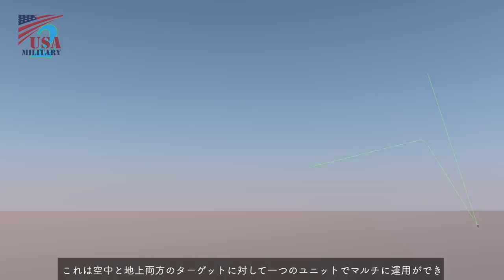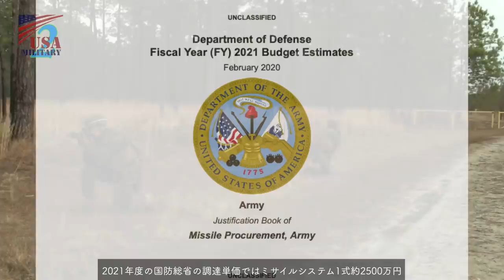最新ジャベリン”F”モデル【対戦車ミサイルからスティンガーも発射可能】なぜウクライナに必要か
アメリカ軍がウクライナに支援した歩兵携行式対戦車ミサイル「ジャベリン」
その最新型であるFGM-148Fの運用が間も無く開始される
最新ジャベリンの基本性能を紹介